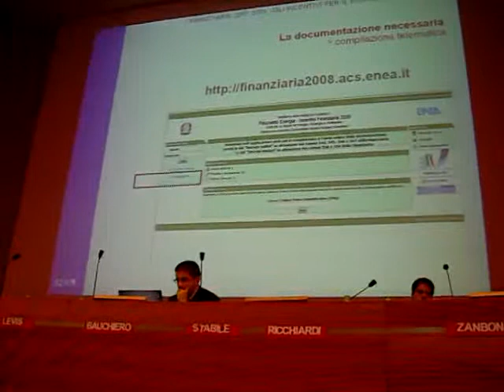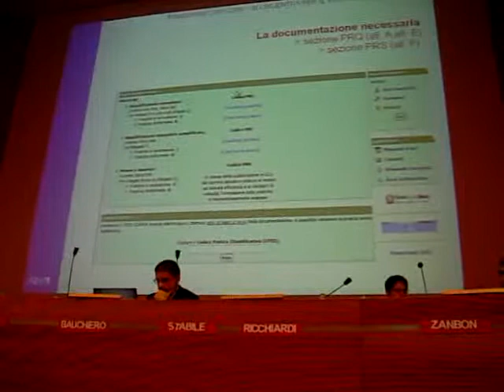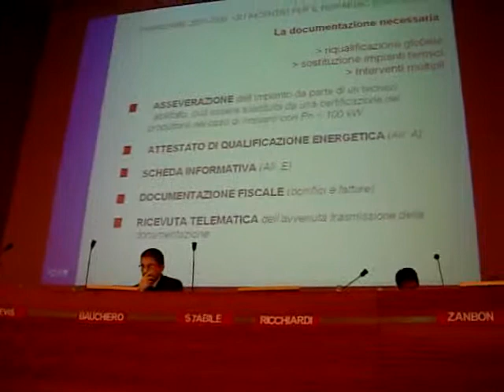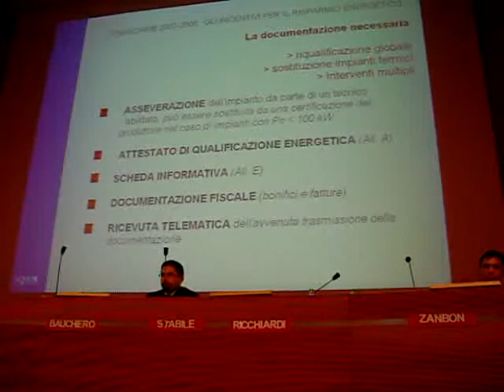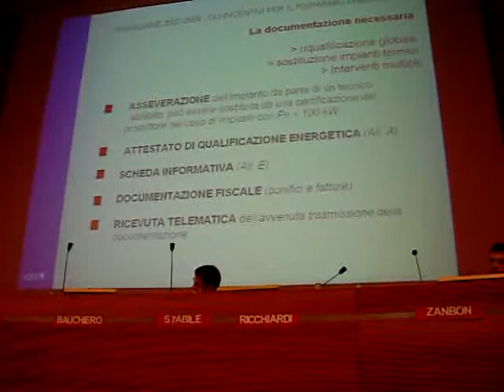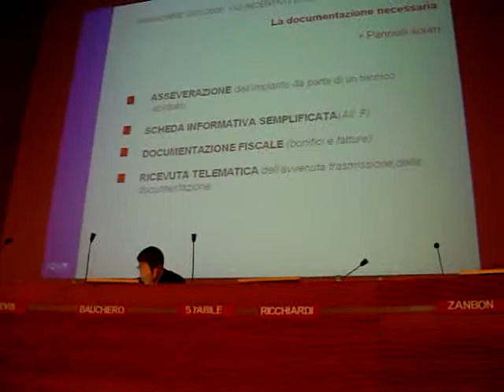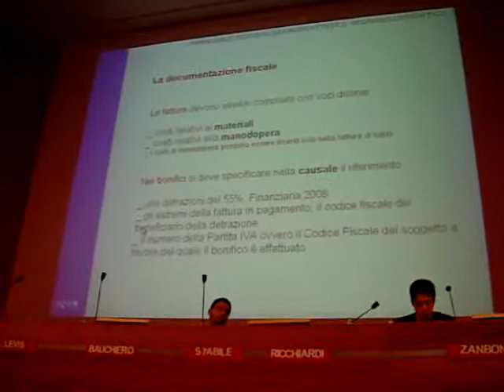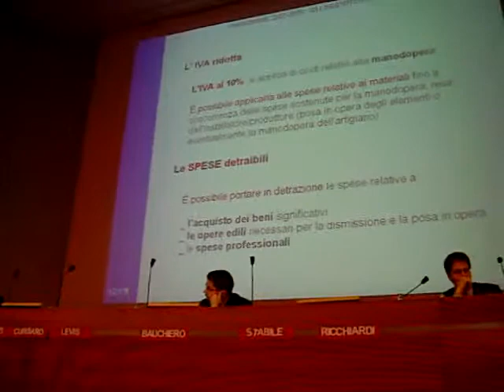Convegno Risparmio Energetico arch. Stabile 2.flv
Convegno Cultura del Cambiamento nelle tecnologie edili e ambientali Camera di commercio di Torino Fondazione degli Ingegneri di Torino